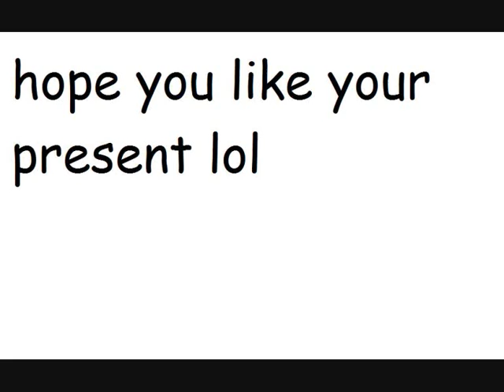NATHAN wmp 0001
nathan forskin as a care bear